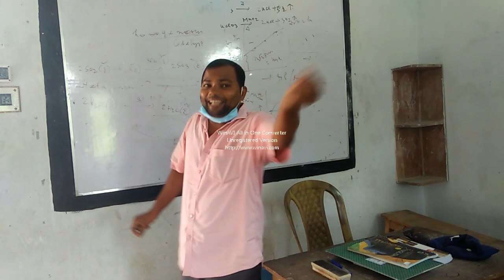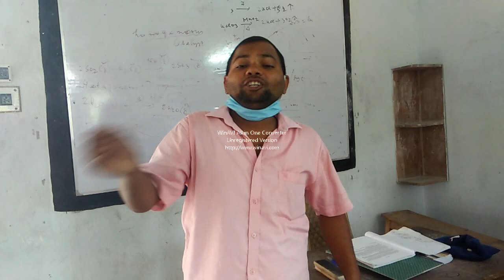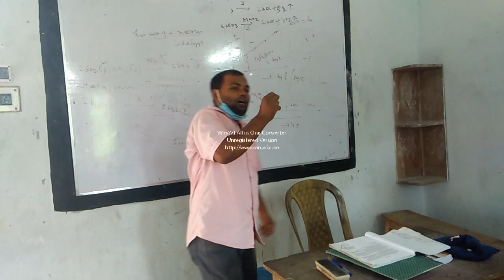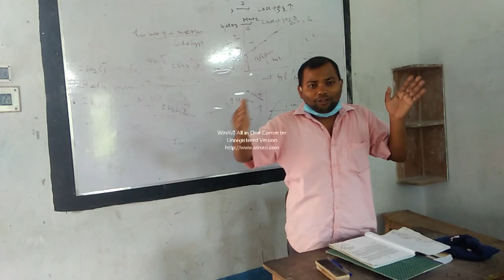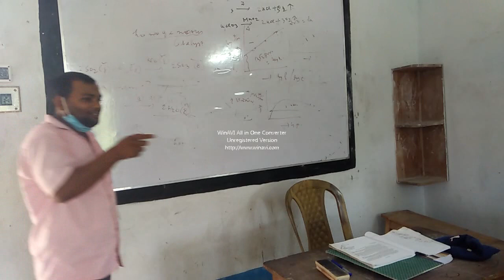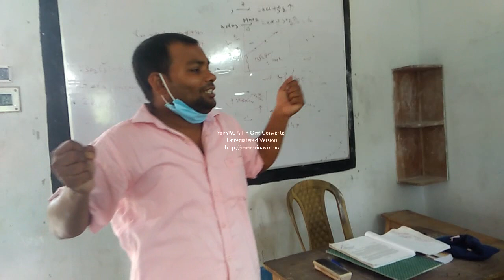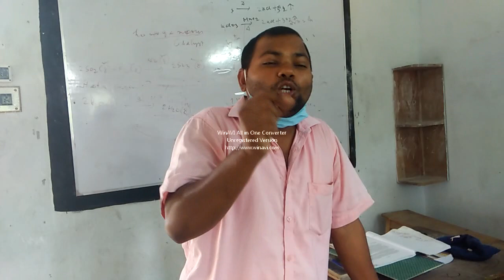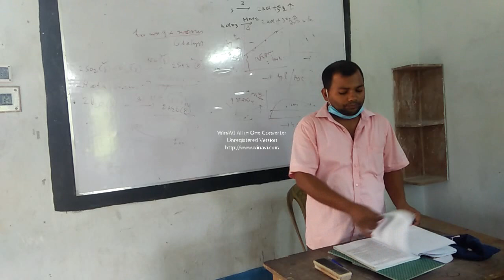XII VIDEO 1 12 7 20 THE EYES HAVE IT